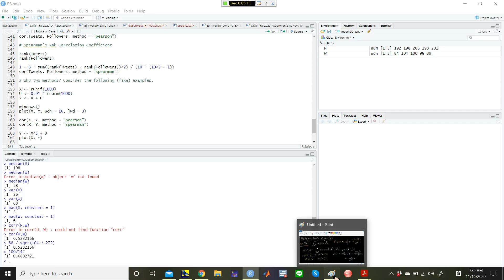楊睿中《統計學》Nov. 16, 2020: Random Variables -- (6) Tschebyschev’s Inequality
這是清華大學經濟系楊睿中 2020 年秋《統計學》課程的教學影片。

我們使用的教科書主要是 Heumann, Schomaker, and Shalabh (2016)，但許多內容也參考了管中閔 (2004)《統計學：觀念與方法》。

Heumann, Christian, Michael Schomaker, and Shalabh (2016), Introduction to Statistics and Data Analysis: With Exercises, Solutions and Applications in R